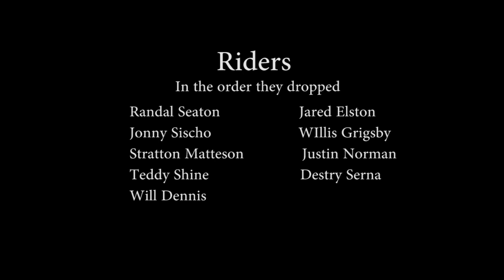Bachelor Party 2017 Chapter 1 | Chasing Clouds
With over 300" of snow on the season and well over 600 acres of new terrain to explore from the Cloudchaser lift, it has been nothing short of a non-stop party this winter. Our local snowboard crew has been taking full advantage and boy do they make it look fun!